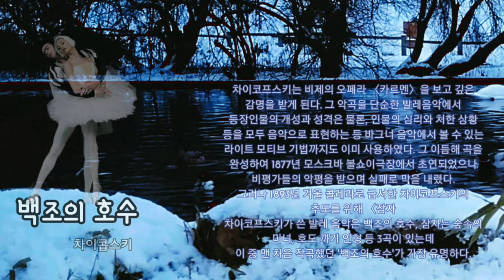차이코프스키-백조의 호수 (Tchaikovsky- Swan Lake)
백조의 호수
Tchaikovsky Swan Lake Op. 20 (1876)

◻️차이코프스키 백조의 호수 발레:
Swan Lake Op. 20

총 4막으로 만들어졌다

1막 왈츠
2막 정경
3막 헝가리춤, 마주르카
4막 정경, 피날레

▪️[백조의 호수] 줄거리

지그프리드 왕자의 성년식날,
날아가는 백조를 잡기 위해 쫒아가는데,
호수에서 발견한 그 백조는 갑자기 인간으로 바뀐다.
바로 마법에 걸려 낮에는 백조로, 밤엔 인간으로 살아가는
오데트 공주인 것.
한눈에 그녀에게 반한 왕자는 그녀를 영원히 사랑하면
마법의 저주에서 풀려날 것이란 이야기를 듣고 다음날 있을 무도회에서
그녀와의 결혼을 발표할 것을 맹세한다.
하지만 다음날, 무도회에
마법사 로트바르트가 자신의 딸 오딜을 데리고 온다.
그리고 왕자는 로트바르트의 딸이 오데트 공주라 착각한다.
왕자는 오딜과의 결혼을 맹세하고
로트바르트는 그제서야 오딜을 데리고 홀연히 사라져버린다.
왕자는 자신이 착각했다는 사실을 인지하고,
오데트를 찾아가 용서를 구하고, 오데트는 그런 왕자를 용서해주지만
로트바르트는 오데트는 영원히 백조로 살아가야 한다고 한다.
왕자는  차라리 오데트 옆에서 죽는 것을 택하는 것이 낫다고 생각하고
두 사람은 결국 호수에 빠져버린다.
로트바르트의 저주는 이로써 깨지게 되고,
힘을 잃고 죽는다.

-구글발췌-

KineMaster
CapCut
Inshot
VLLO
Video Maker
Power Direct
Background Eraser
Snapseed
글씨팡팡
멸치